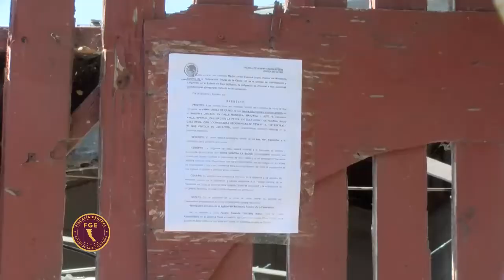Localizan droga en Valle Imperial, La Presa Rural de Tijuana.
Paquetes de marihuana confeccionados con cinta café y fleje de cinta gris para tubos de respiración fueron asegurados por elementos de la Guardia Estatal, Ejército y la Fiscalía Estatal en Baja California en la Zona Este de Tijuana, jurisdicción Presa Rural.